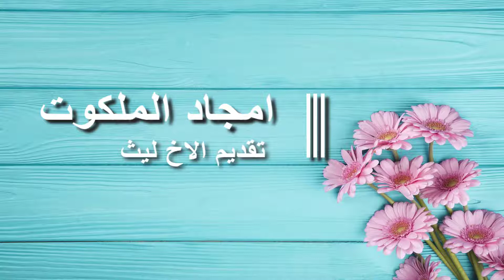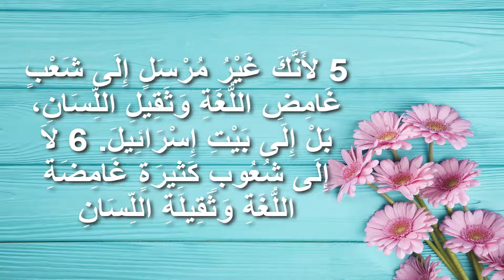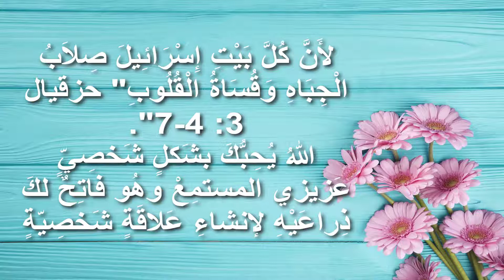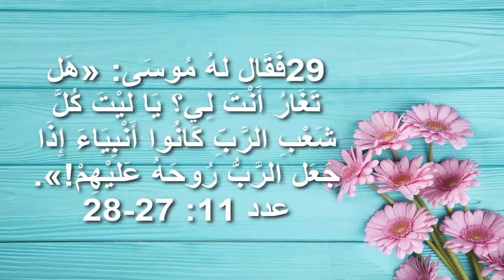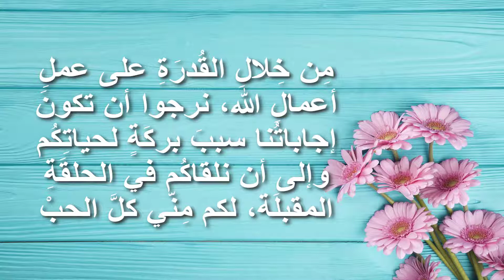برنامج امجاد الملكوت | نسق حياة التغلب على الخطيئة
انتاج التطويب للاعلام المسيحي
اعداد وتقديم ليث مقادسي
ما هي العراقيل التي تمنع الانسان من الحصول على خلاص المسيح؟
كيف يكون قلب المؤمن غير قاس؟
خطوات عملِية للتغلب على الخطيئة في حياتنا؟